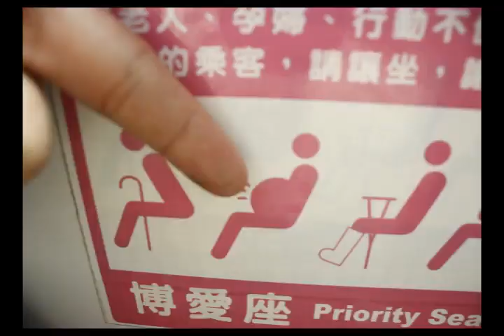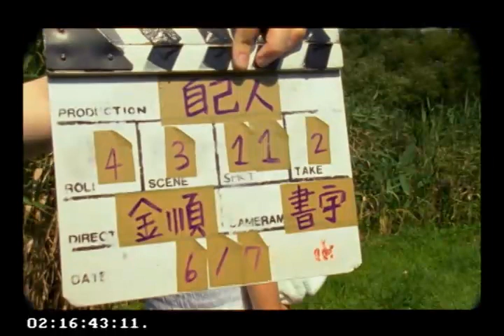自己人劇組 Feature Video